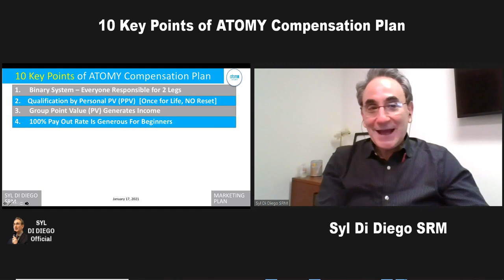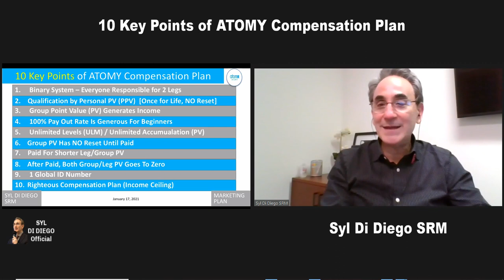10 Key Points of ATOMY Compensation Plan by SRM Syl Di Diego | CLIP 4th AUTO SM School [4 MIN]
Hear these 10 key points of ATOM's generous compensation system for consumers of the  ATOMY online shopping platform.

[This is CLIP of "FULL ATOMY 4th AUTO Sales Master School - Marketing Plan Details SRM Syl Di Diego v2 [1 HR 14 MIN]" See below link. ]

0:00  #1. Binary System for Cashback Payout of Connected Consumers
0:22  #2 Personal Qualification has NO RESET - ever!
1:18  #4. 100% Payout Rate is Generous for Beginners
1:55  #6. Group PV Has NO Reset Until A Check is Paid
3:12  #9. Only 1 Global ID Number to Operate in 18 Countries From Day 1 (for free)
3:25  #10. Righteous Compensation System with Income Ceiling

RELATED VIDEO LINKS:
***Purpose of ATOMY Auto Sales Master SRM Syl Di Diego | CLIP 4th AUTO SM School [1 MIN]

***Highlights Marketing Plan Details SRM Syl Di Diego v2 | CLIP ATOMY 4th AUTO SM School [3 MIN]

***FULL ATOMY 4th AUTO Sales Master School SRM Syl Di Diego - Marketing Plan Details  v2 [1 HR 14 MIN]

This video recorded January 19, 2021